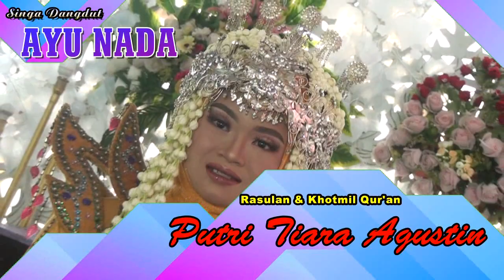014 BANDAR GINCU SINGA DANGDUT AYU NADA#BPK AGUS SALIM & IBU WASTINI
Bapak.Agus Salim & ibu.Wastini (Tini ).Rasulan & Khotmil Qur'an Nok.Putri Tiara Agustin.Hari Sabtu Tgl.16 ~ Juli ~ 2022.Ds.Gadingan Blok Jatigentong.Kec.Sliyeg ~ Kab.Indramayu.